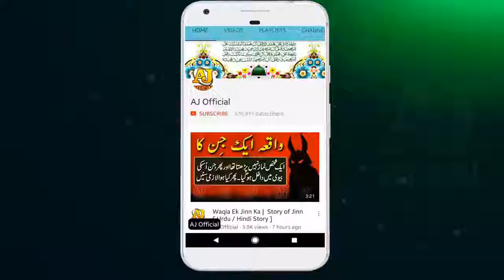Maulana Tariq Jameel 2017 Islamic Bayan Urdu Bayan Deobandi & Brelvi YouTube